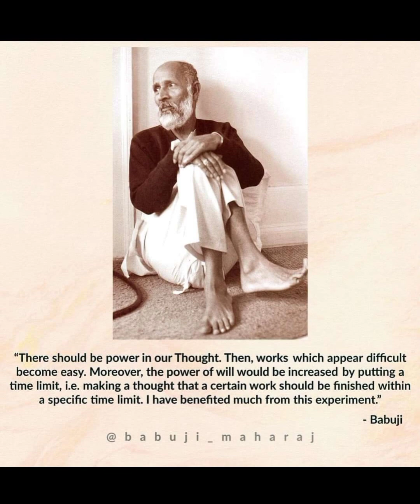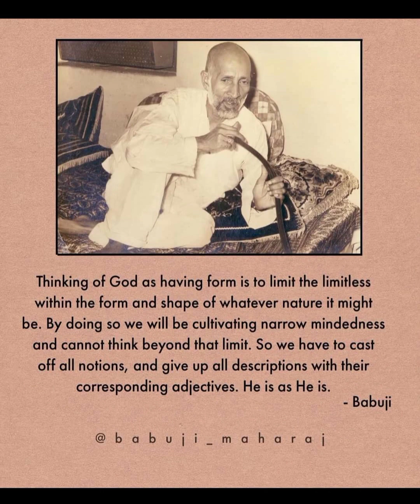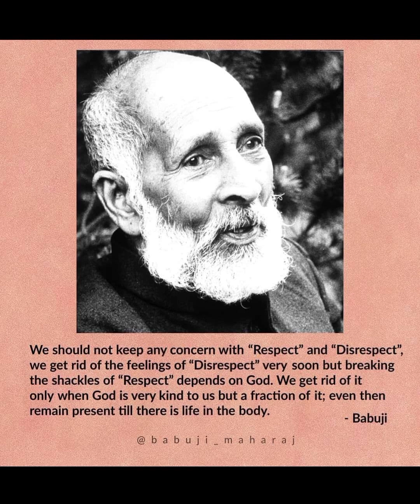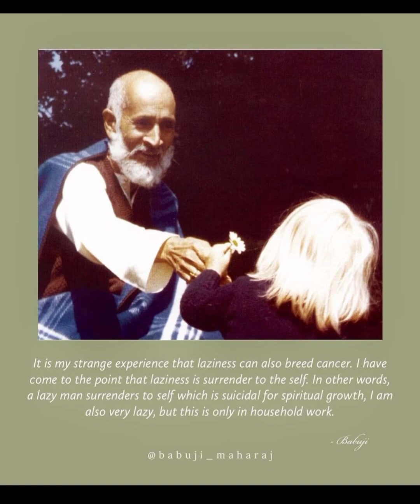Guru Paduka Stotram 💙 💐🙏